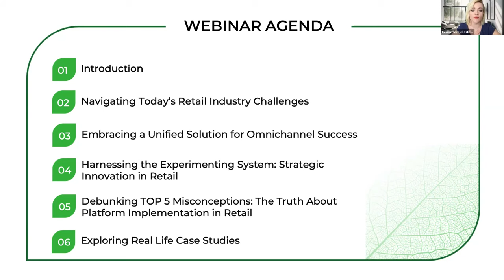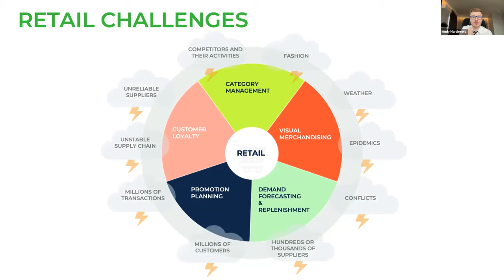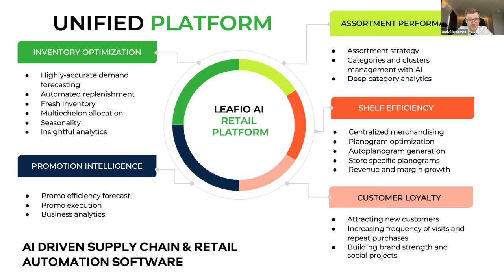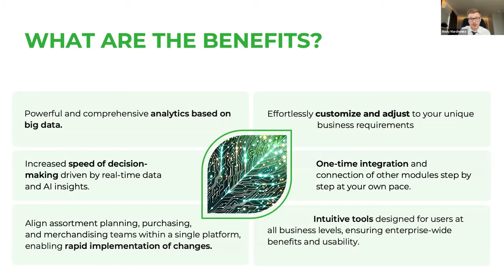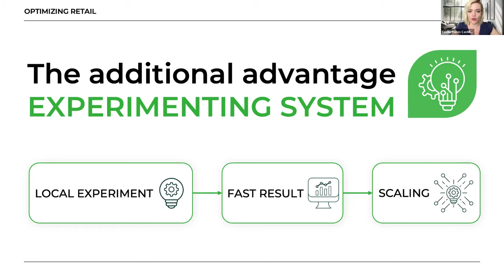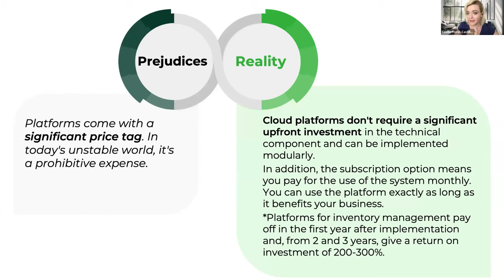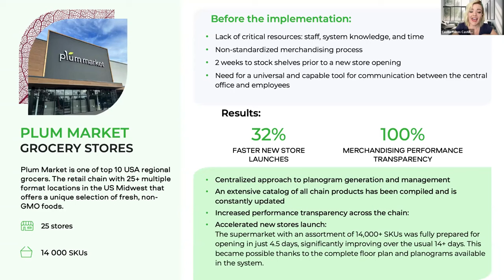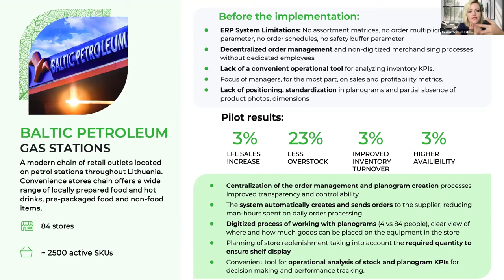How to Drive Retail Growth: Roadmap to AI Innovations [Webinar]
🛒 Dive into the heart of retail's digital transformation with our expert-led webinar!
Uncover the latest trends, tackle common challenges with innovative retail management strategies, learn how AI can help you optimise your retail management processes and debunk myths around retail platform adoption. Featuring in-depth discussions on omnichannel success and insightful case studies, this recording is your key to navigating the evolving retail landscape. Perfect for professionals seeking to enhance their retail strategies and leverage growth opportunities.

🚀 Watch now and empower your retail strategy towards a successful future!

👉 Curious to know how your to accelerate margin and revenue growth through automation of operational excellence in assortment planning, planogram optimization, inventory management, and promotion efficiency with a one complex solution?

Chapters:
00:00 - Intro
00:36 - Meet Your Hosts
01:11 - Webinar Agenda
01:11 - About LEAFIO AI Retail Solutions
04:06 - Core Challenges of the Retail Industry
07:55 - Retail Automation Challenges
10:10 - A Unified Platform Approach
12:05 - How a Retail Platform Actually Works
14:06 - Benefits of a Unified Solution
18:20 - Experimenting System in Retail
19:26 - Key Areas for Experimenting in Retail
21:47 - Dispelling 5 Common Prejudices
30:03 - Case Studies
36:05 - Outro